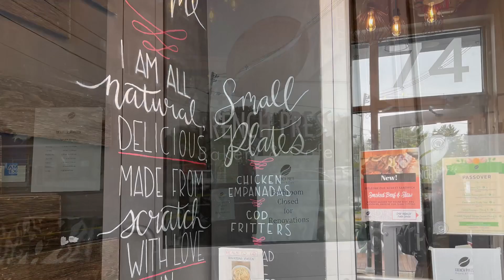Anderson UCLA ‘93 Supper Club at French Press Bakery and Cafe in Needham MA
Anderson UCLA ‘93 Supper Club at French Press Bakery and Cafe. Prashant Kothari was in town!

Jane Thompson not pictured.

Left to right: Craig Alexander, Karen Doolittle, Mia Wenjen, Prashant Kothari, and Alok Somani.